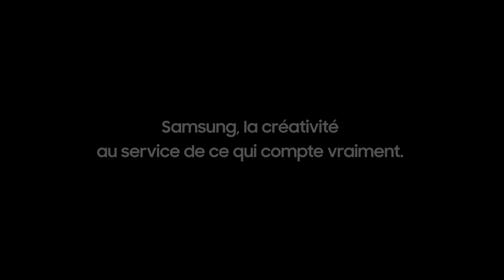VO - Manifesto SAMSUNG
Voix : Nadia Van de Ven